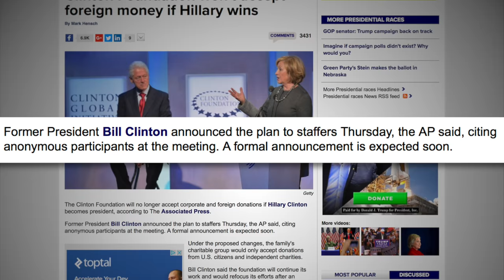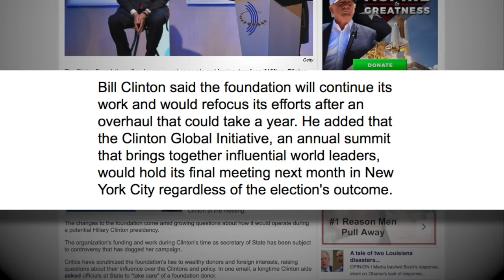Clinton Foundation to Stop Accepting Bribes From Foreign Donors if Hillary Clinton is Elected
The Hill Reports that Hillary Clinton will stop accepting bribes from foreign donors if she becomes president. The change may take a year to implement, however, they intend to only accept bribes from U.S. donors. This is good news, but it begs the question: why wasn't this done when she announced she would be running for president?